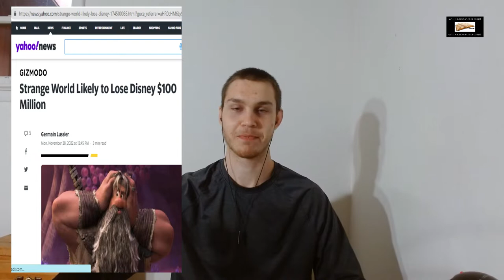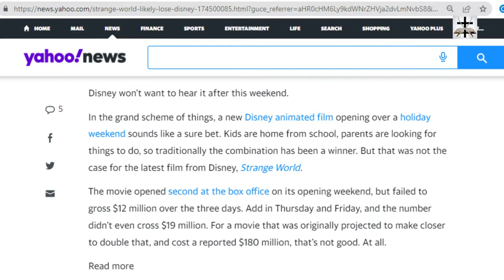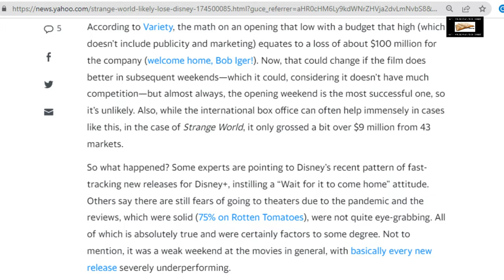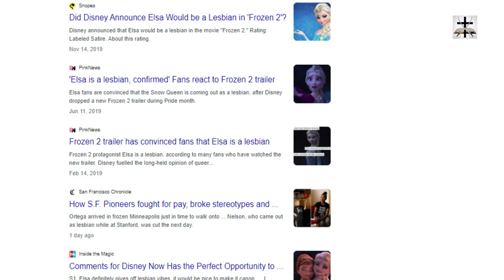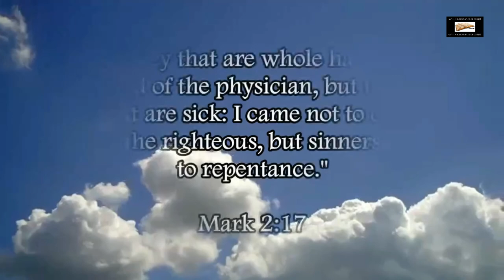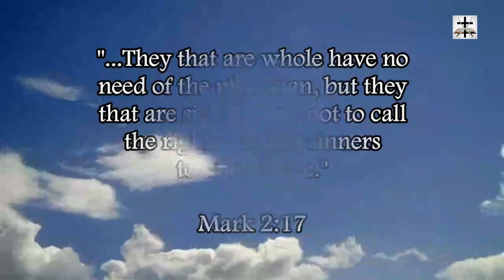"Strange World" Box Office Bomb | LGBT-SJW Agenda FAIL By Disney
It seems the latest attempt at LGBT/SJW indoctrination isn’t going as planned…